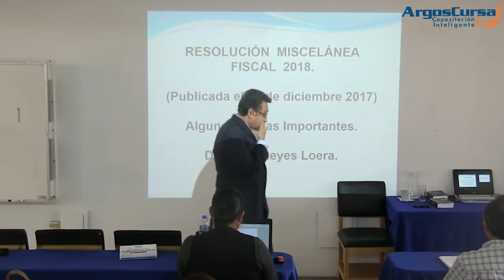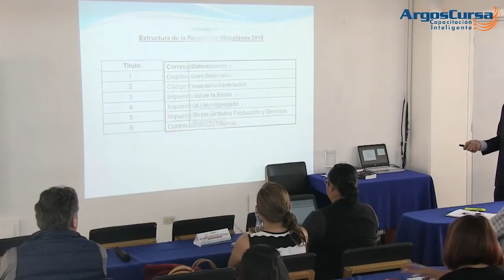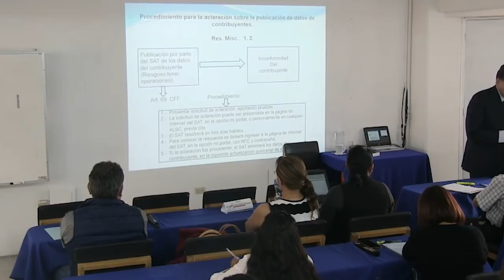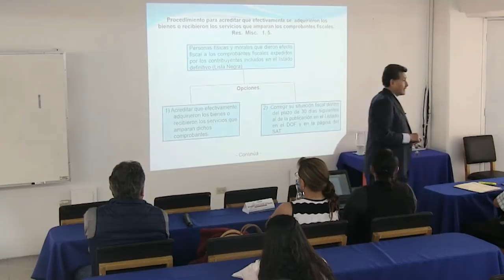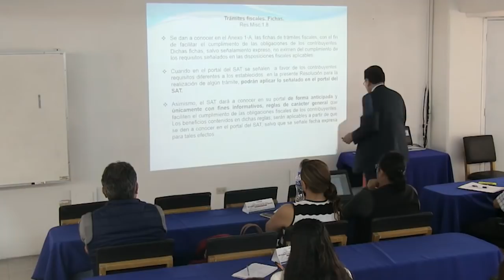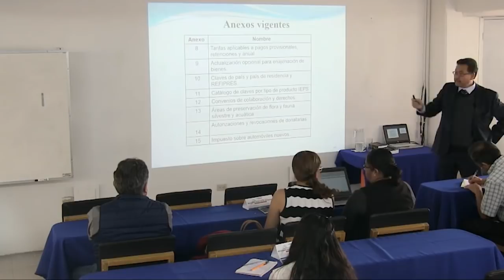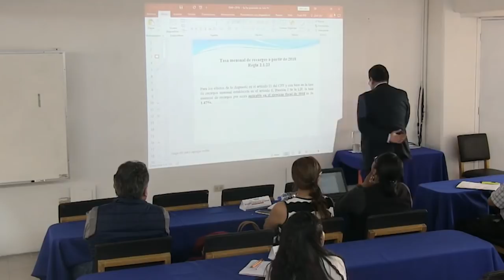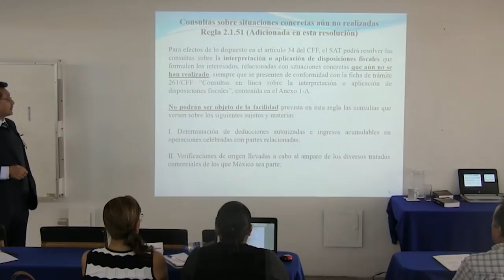Resolución Miscelánea Fiscal 2018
Llámanos y pregunta por nuestras promociones 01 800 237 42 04 LADA Sin Costo

Imparte: Dr. Fidel Reyes Luera

Visite nuestra tienda virtual para conocer detalles de este y otros cursos que tenemos para usted: